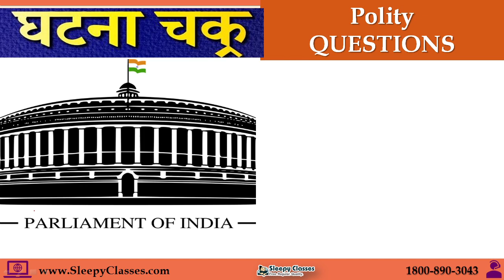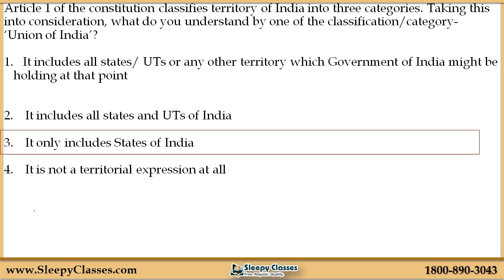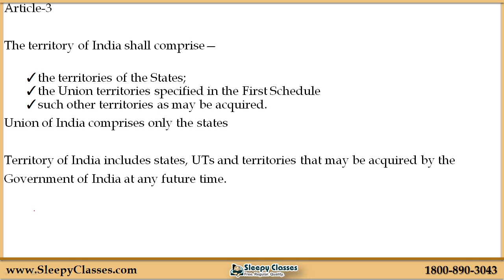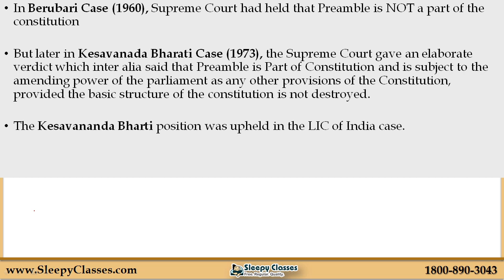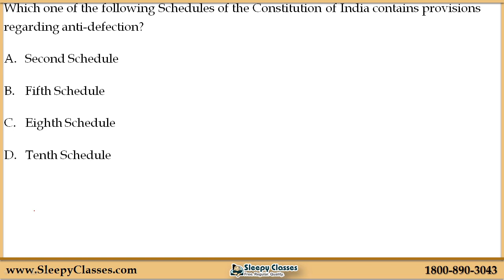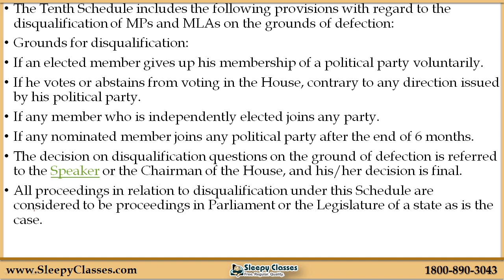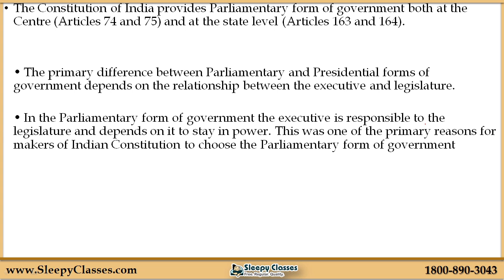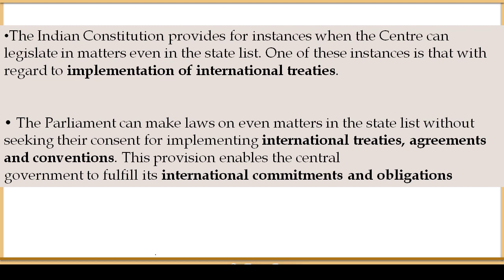Ghatna Chakra || Polity || BPSC | MPPSC || UPPCS